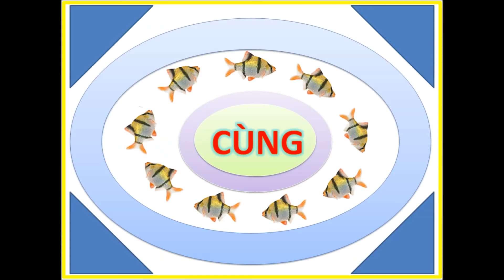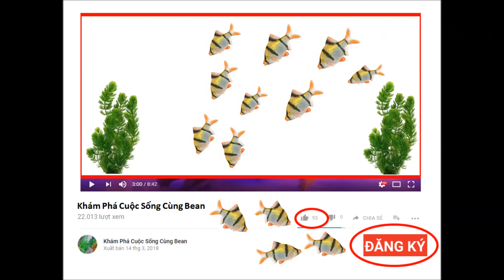[90] Cá hồng cam, hồng quế vàng lấp lánh - Rosy barbs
Cá hồng cam, cá hồng quế, cá hoa hồng, rosy barbs, bán cá hồng cam, cách nuôi cá hồng cam